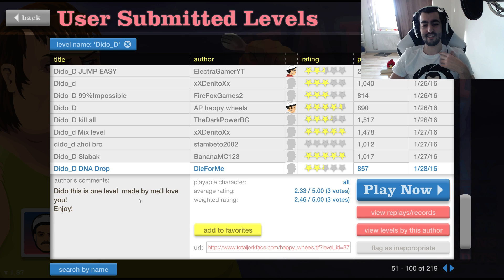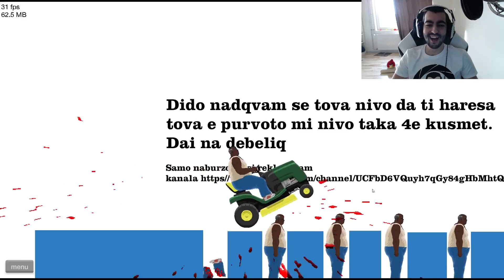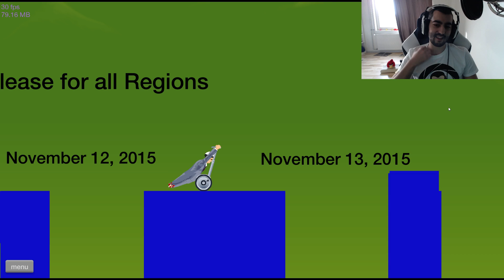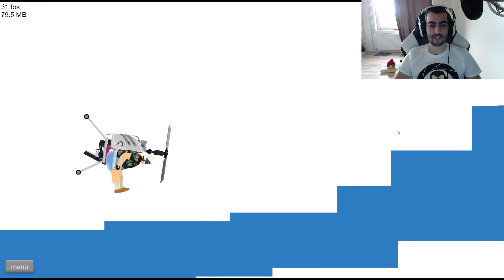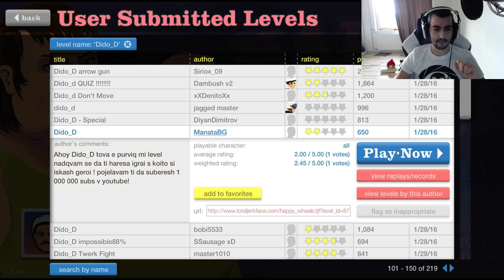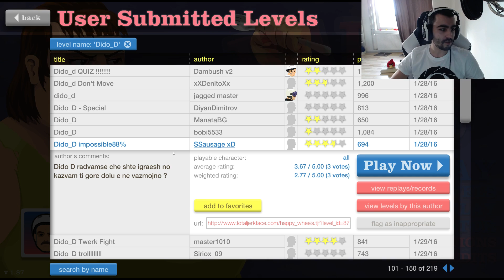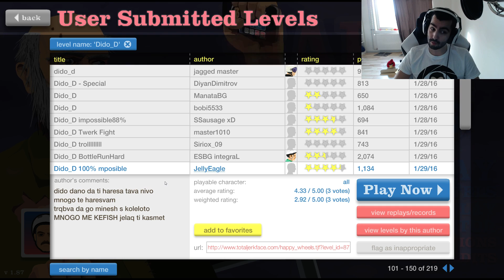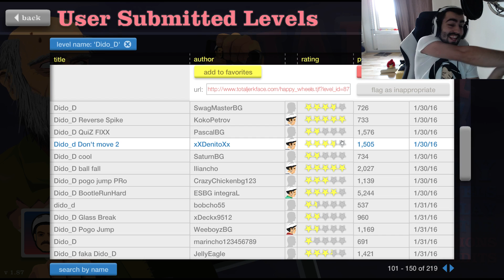Happy Wheels ep.008 ФАРЧИКОПТЕР В ДЕЙСТВИЕ